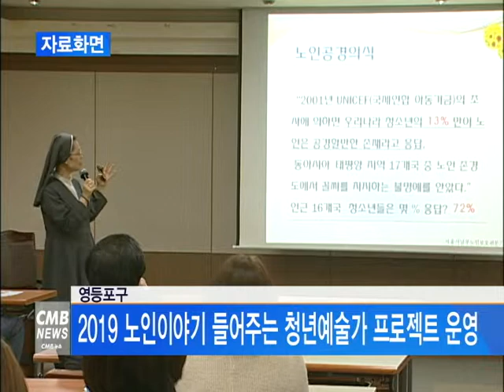[서울뉴스] 영등포구, 노인이야기 들어주는 청년예술가 프로젝트 운영